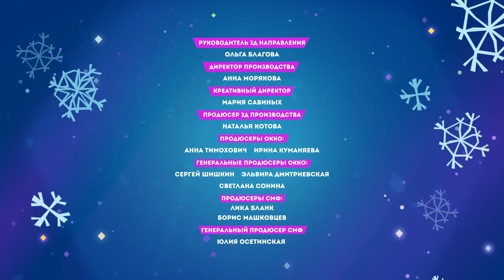Крутиксы 🎊 Подводный Новый год 🎄 Космические приключения на канале Союзмультфильм 2022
Новогодняя 30-я серия мультсериала Крутиксы - Подводный Новый год. Звериная суперкоманда на страже мира и порядка. Смотри новые серии в Okko